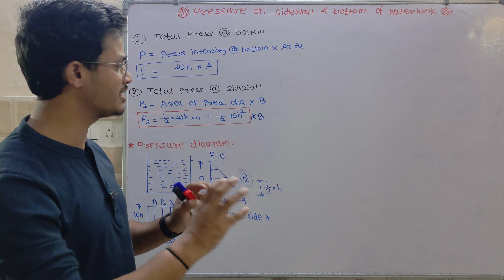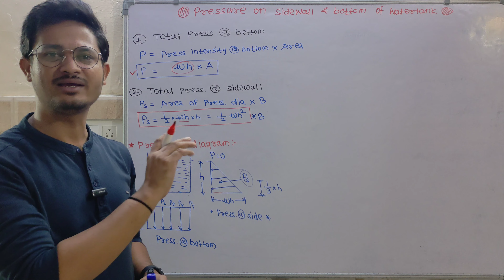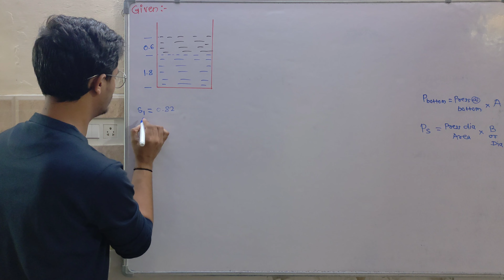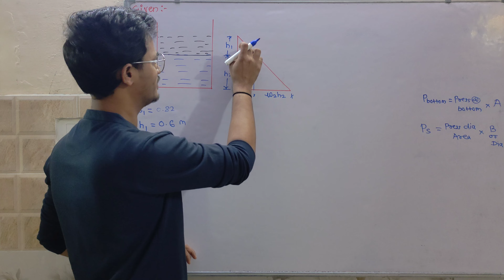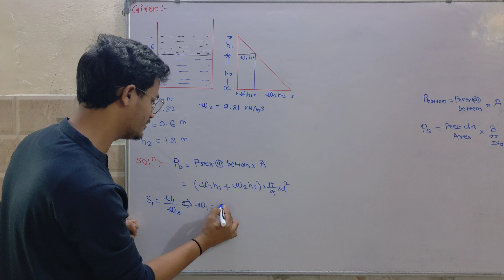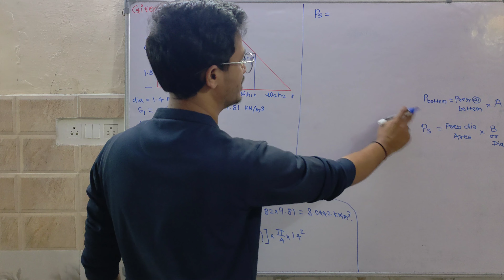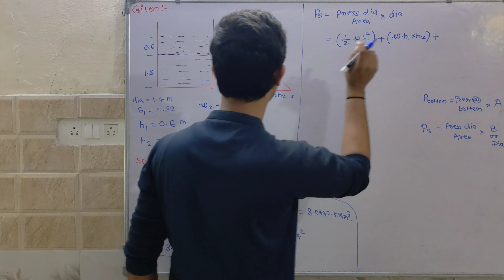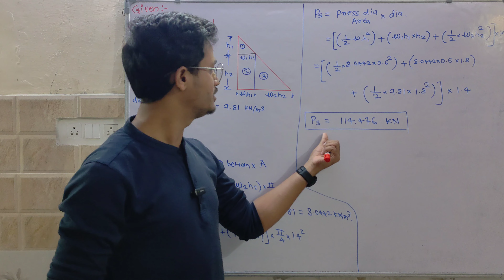2* Calculate pressure on the bottom & side of tank || civil engineering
HEY EVERYONE

Welcome To The BASIC BOOSTER CLASSES Description

Subject Explain by me :-
1) Theory Of Structure
2) Mechanics Of structure
3) Strength Of Materials
4) Hydraulics
5) Maintenance and Repair's
6) Hydraulic's
7) Geo-technical Engineering
8) Solid Waste Management
9) Contract's And Account's
10)Construction Management
ETC

If you have any doubt or any enquiries for college and classes I teach in just comment down